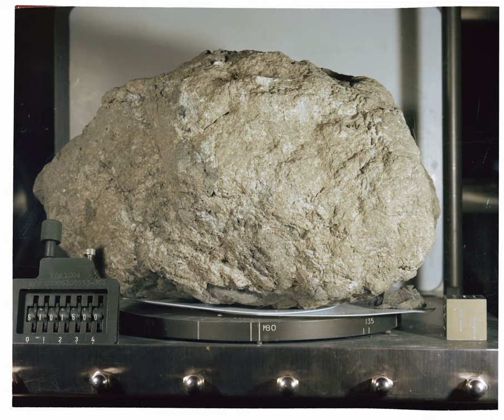Extraterrestrial materials | Wikipedia audio article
This is an audio version of the Wikipedia Article:
Extraterrestrial materials

SUMMARY
Most atoms on Earth came from the interstellar dust and gas from which the Sun and Solar System formed.  However, in the space science community, "extraterrestrial materials" generally refers to objects now on Earth that were solidified prior to arriving on Earth.  In October 2011, scientists reported that one form of extraterrestrial material, cosmic dust, contains complex organic matter ("amorphous organic solids with a mixed aromatic-aliphatic structure") that could be created naturally, and rapidly, by stars. In February 2014, NASA announced a greatly upgraded database for tracking polycyclic aromatic hydrocarbons (PAHs) in the universe. According to scientists, more than 20% of the carbon in the universe may be associated with PAHs, possible starting materials for the formation of life. PAHs seem to have been formed shortly after the Big Bang, are widespread throughout the universe, and are associated with new stars and exoplanets.